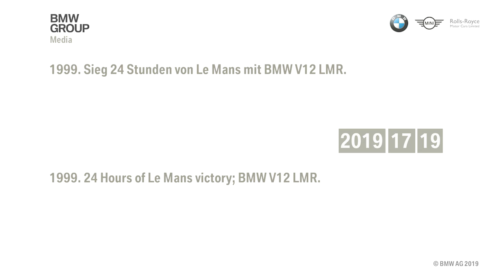1999. 24 Hours of Le Mans victory; BMW V12 LMR. Various driving scenes of the BMW V12 LMR. Photograp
1999. 24 Hours of Le Mans victory; BMW V12 LMR.
Various driving scenes of the BMW V12 LMR. Photographs of the BMW Le Mans-Team, photograph of the Le Mans-champions Yannick Dalmas, Pierluigi Martini und Joachim Winkelhock. Various photographs: the BMW V12 LMR at the 24 Hours of Le Mans, the BMW V12 Art Car by Jenny Holzer, the BMW V12 LMR drivers Tom Kristensen, Jörg Müller und JJ Lehto at the American Le Mans series and the BMW V12 LMR racing at the American Le Mans series.